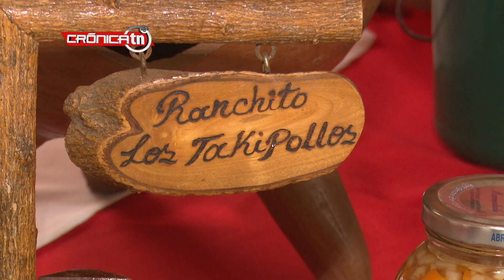LANZAMIENTO DEL PROGRAMA DESTINOS CON SABOR DESDE TÍPICOS LA GRAN MANAGUA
Mas de 20 restaurantes en Managua integran la exitosa plataforma gastronómica Destinos con Sabor

Una veintena de restaurantes en la ciudad capital de Nicaragua, Managua, son los primeros en ser parte del programa turístico, Destinos con Sabor, un espacio de promoción a la gastronomía nacional que ayuda a potenciar los negocios.

Los nuevos negocios que integran la guía culinaria se conocieron en el lanzamiento oficial que se realizó desde restaurante Típicos La Gran Managua en la Avenida Bolívar. Asados Doña Tania, Asados Horsan, Ranchitos Los TakiPollos, Conchas Negras, Rancho de Toño y Sabor Nicaragüense, son parte de la lista que encabeza Managua.